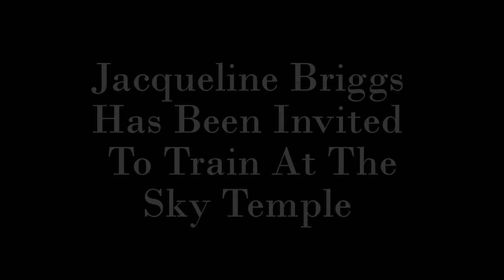Mortal Kombat X Brutal Endings Pt.52 (Training Mrs. Briggs)